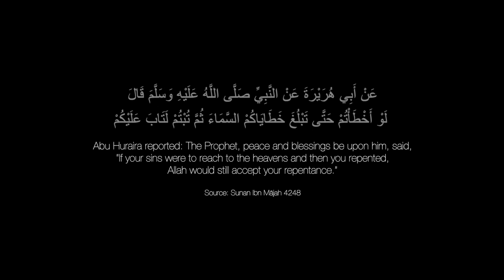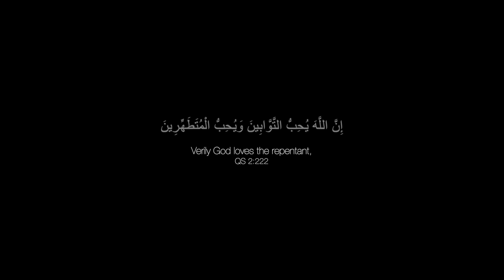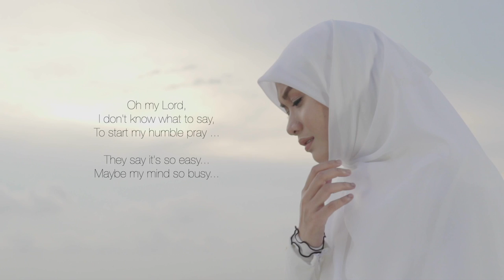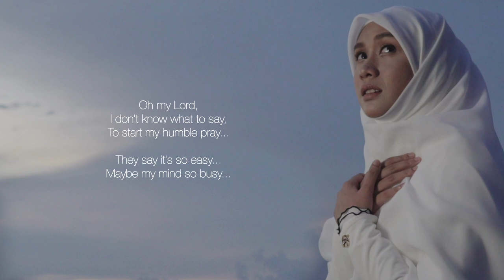Humble Prayer - Hazwani Helmi (Lyric Video)